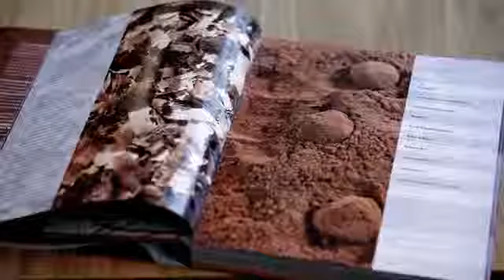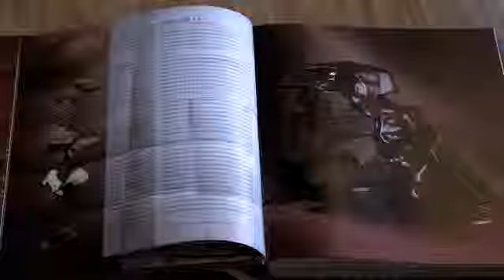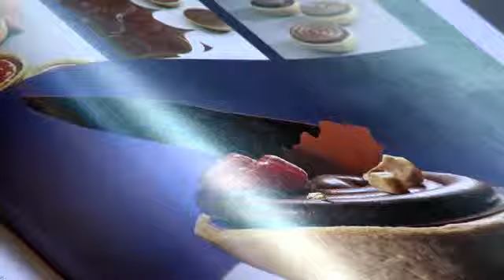COUTURE CHOCOLATE by William Curley